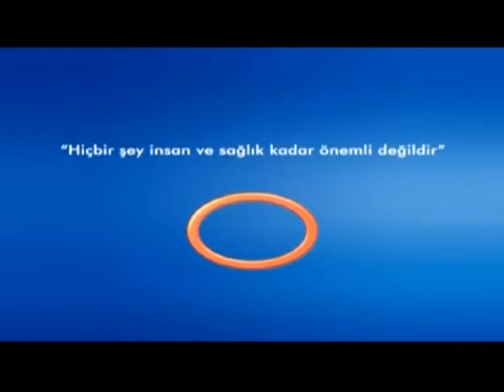Soğuk Hava Kalp Hastalıklarını Nasıl Etkiler ?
Soğuk Hava Kalp Hastalıklarını Nasıl Etkiler ? Avrasya Hospital Kardiyoloji ve İç Hastalıkları Uzmanı Prof. Dr. Ali Bayram